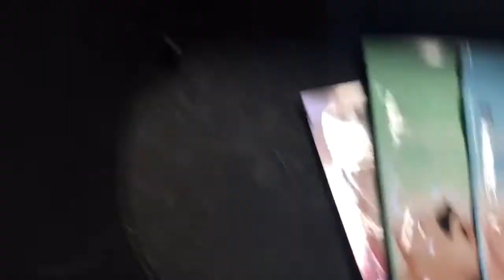I SURPRISED MY GRANDMA!!